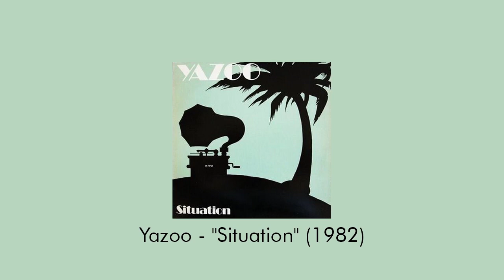12 Songs And Their Actual Samples - Part 12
Discord : AdibMusicHQ#0317 (just copy and paste this)

We're now reached Part 12! I added two separate appearances of samples due to interest along with the unsuggested one I already did 1 year ago. As I said I need more suggestions as people did. Brian Allen is the one who suggested a lot of songs he did. And he did suggest his own songs but not include them yet due to unfamiliar and not valid samples (think about non-valid samples anywhere) which doesn't count as original. It just pitched up songs.

I hope this video including all of my 12 SATAS videos will have reacted by people including YouTubers such as T-Bear The DJ.

Anyways, here is a suggestion:
Crazybadboi 22 suggested Are You Going With Me, Tearin’ Up My Heart, Pickled!, and Oops
Brian Allen suggested How Many Times, Kyoto, Emotionless, and I Think That You Owe Me
CSYC's Singapore Logos suggested In My Head

Next is Moby episode, which features lots of unsuggested songs from me.

Reupload due to Satisfaction and In My Head can cause copyright.

Audio and stuff are credited to the owner.